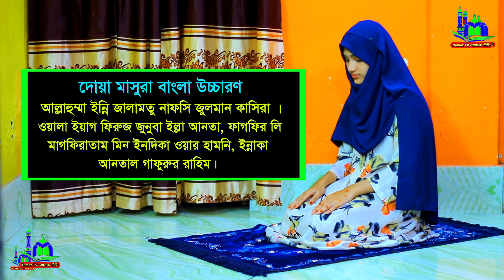মহিলাদের সালাতুল হাজত নামাজ পড়ার নিয়ম। নামাজশিখুন । নামাজশিক্ষা । Salatul hajot namaj porar niom .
⚠️ Warning ⚠️

👇 যে কোনো প্রয়োজনে যোগাযোগ করুন 👇
        ☺️ মোহাম্মাদ রবিন ☺️